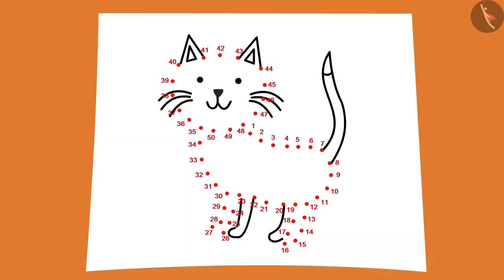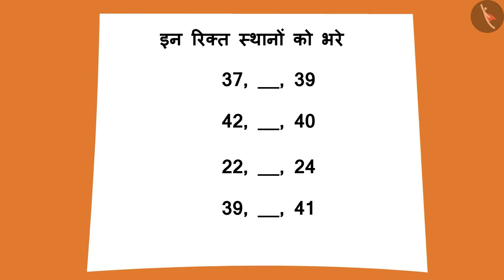0-50 आगे और पीछे की गिनती | Forward & Backward Counting from 0-50 | Counting Numbers | TicTacLearn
In this video, we explain 0-50 आगे और पीछे की गिनती | Forward & Backward Counting from 0-50 | Counting Number |TicTacLearn

Happy learning!